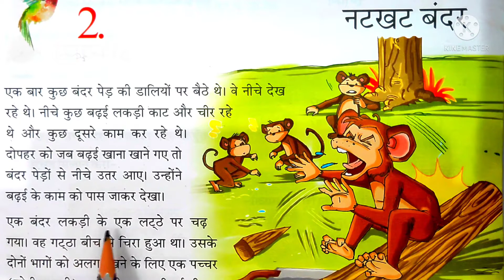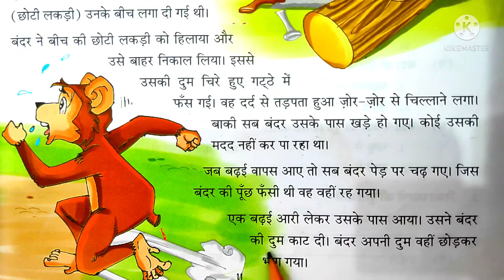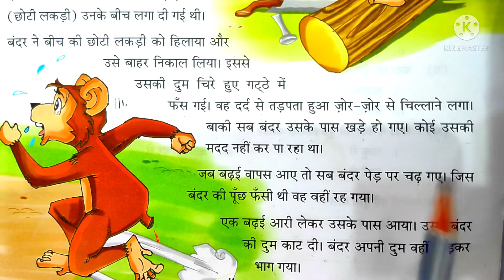class-3,lesson-2, Natkhat Bandar/Hindi moral stories) 3std Hindi unit 2 Natkhat Bandar